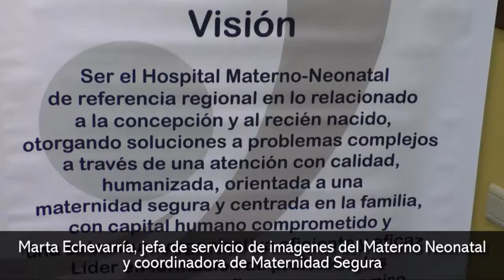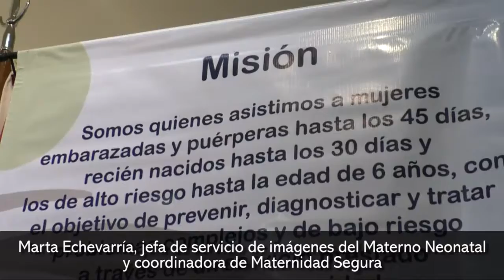Misiones será sede de las Primeras Jornadas Regionales de Medicina Fetal